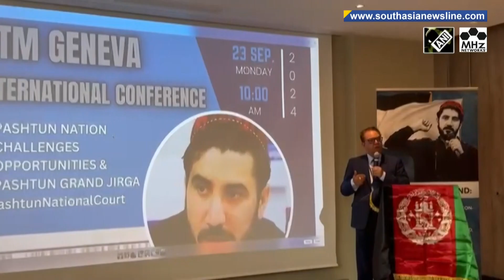Pashtuns hold protest and conference in Geneva to highlight Pakistani atrocities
Members of the Pashtun Tahafuz Movement held a massive protest and international conference in Geneva on Monday on the sidelines of the UNHRC session to raise Pakistani atrocities against ethnic minorities.